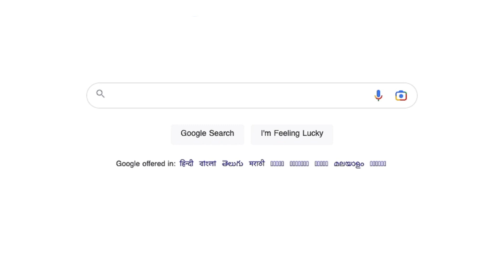Naveen Richard || Jesus My Savior || Trailer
He is “relatively relatable”, he is amazingly funny and he is truly in love with Jesus, who saved him; he is Naveen Richard! Catch the stand-up comedian, actor and writer, Naveen Richard, on Shalom World’s ‘Jesus My Savior’. Tune in this Tuesday, November 15th at 9:30 PM ET/GMT/IST/AEDT.